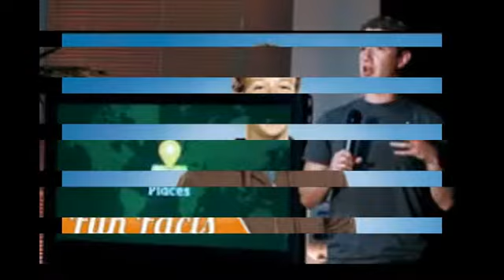Private live video my phone recording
Mark Zuckerberg wears same clothes everyday